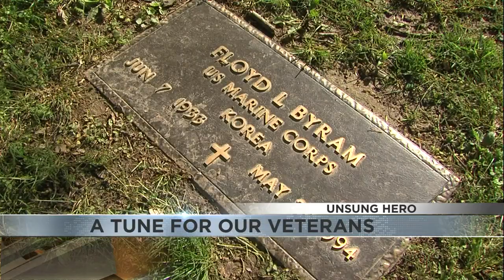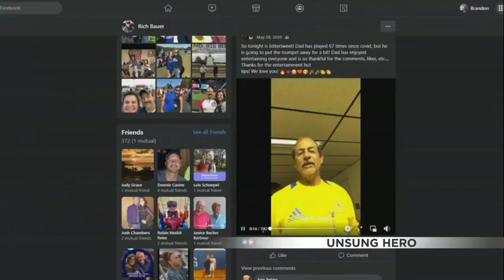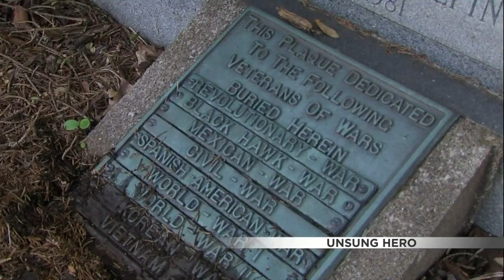UNSUNG HERO: Man travels to more than a dozen cemeteries to honor fallen veterans on Memorial Day